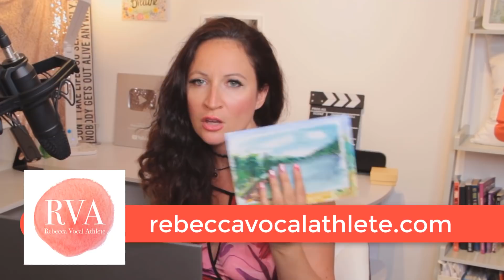Vocal Coach Reacts - Louis Tomlinson - Kill My Mind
Hi Darlings,

Rebecca
Xx